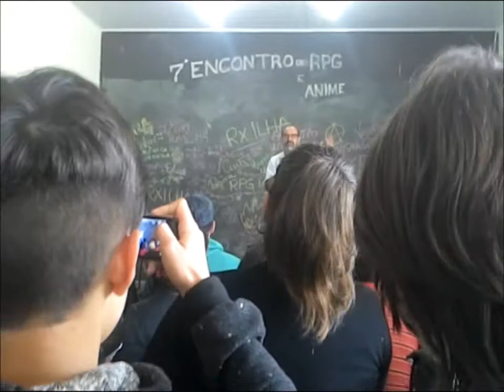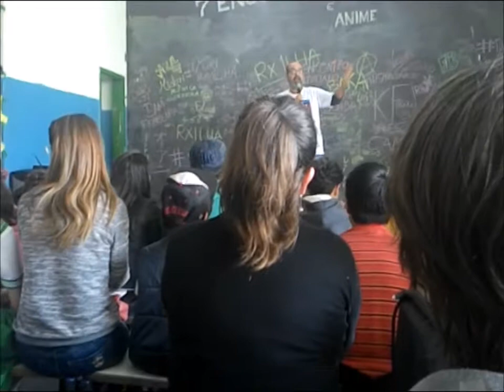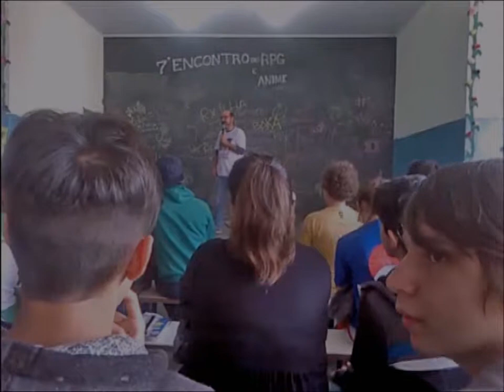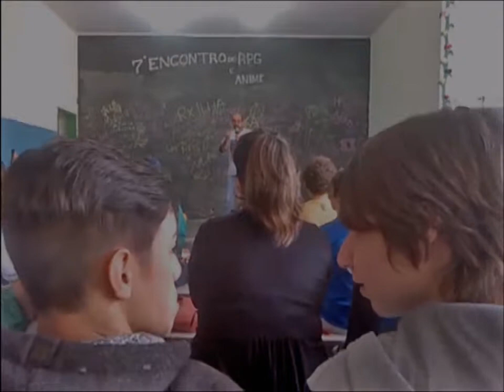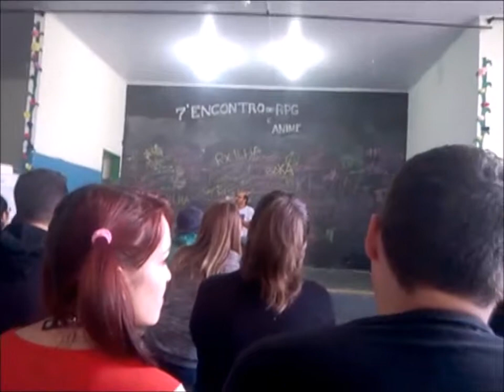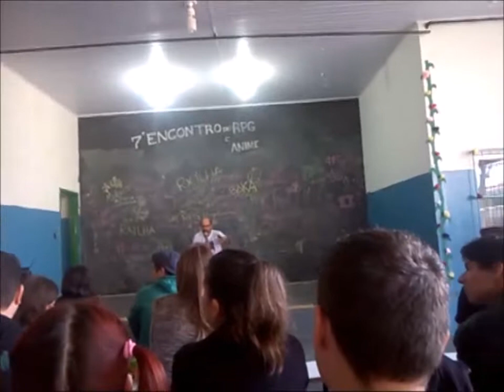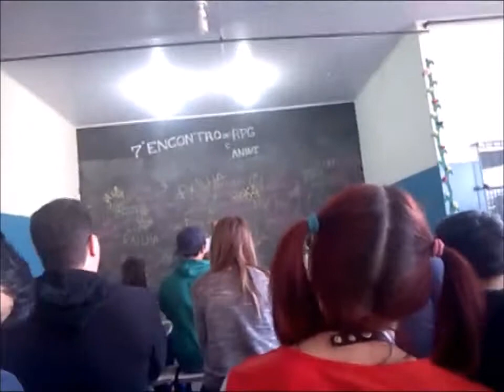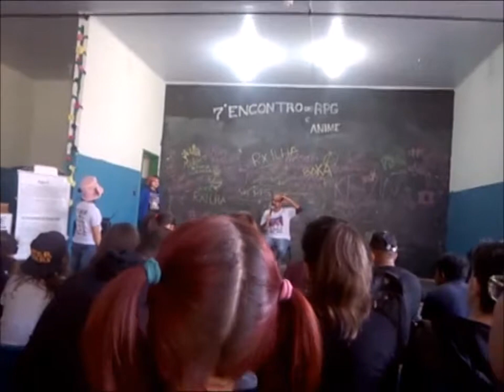Élcio Sodré no 7º Encontro de RPG e Anime - Itapetininga, SP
Vídeo quase completo (não foi possível gravar o final) da palestra do famoso dublador Élcio Sodré no 7º Encontro de RPG e Anime, ocorrido no dia 25 de Setembro de 2016, em Itapetininga, SP.